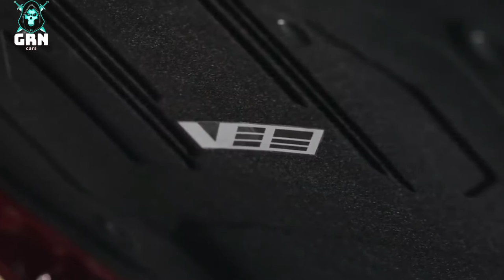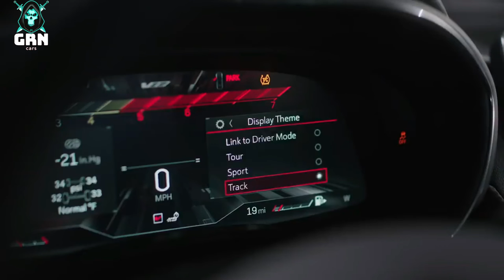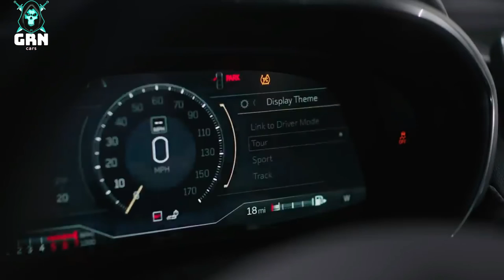2022 cadillac ct5-v blackwing & ct4-v blackwing debut meet cadillac's most powerful car ever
The 2022 cadillac ct5-v blackwing  uses an upgraded 6.2L supercharged V8 that, thanks to a higher flow air-intake and revised exhaust system, is rated at 668 horsepower (498 kW) and 659 lb.-ft. of torque (893 Nm), making it the most powerful production Cadillac ct5-v blackwing ever. Each engine is hand-built at GM’s Bowling Green Assembly facility in Kentucky and features a signed engine builder’s plate.

The 2022 Cadillac CT4-V Blackwing sports an evolution of the Cadillac ct4-v blackwing 3.6L Twin-Turbo V6 that features revised control system software and an improved air intake system to create 472 horsepower (352 kW) and 445 lb.-ft. of torque (603 Nm). The turbos’ low-inertia (titanium-aluminide) turbine wheels enable more precise and responsive application of torque throughout the rev range.

Pricing begins at $59,990 for the CT4-V Blackwing and $84,990 for the CT5-V Blackwing.

Cadillac2022 CT5-v#Cadillac#CadillacCT4-v